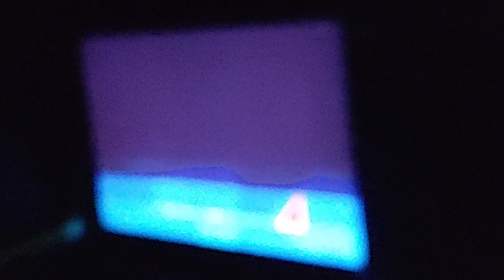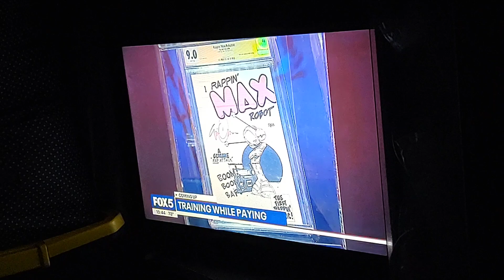Fox 5 News On 2 Different Stories Video. July 25, 2024.